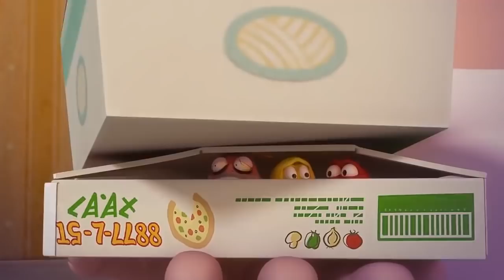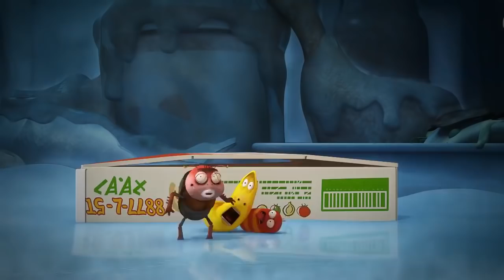SMELLY PINK - Larva | WildBrain Cartoons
Larva’s heroine, Pink, is a character adored by young girls all over!
 The sweet-looking Pink looks as though she’ll only eat the morning dew faces but she, too, is faced with an inevitable physiological needs... called ‘farting’!
 She is caught in action by everyone while discreetly releasing gas.

🐌 THE CHARACTERS 🐌
💛 Yellow 💛